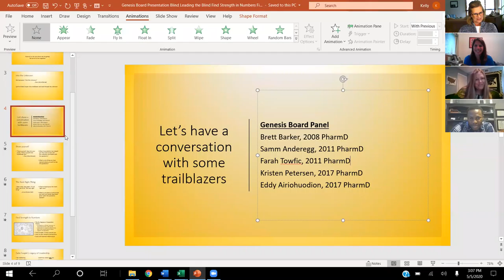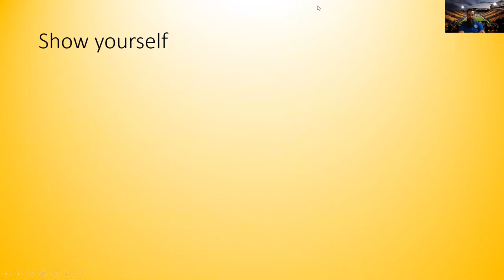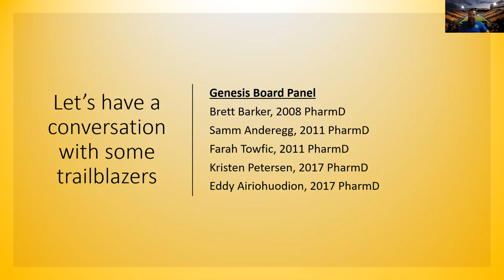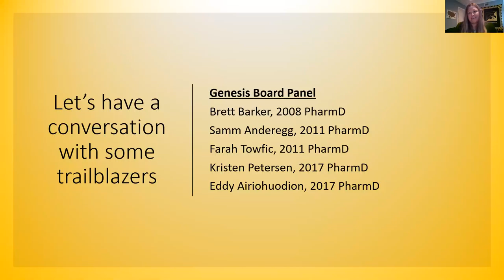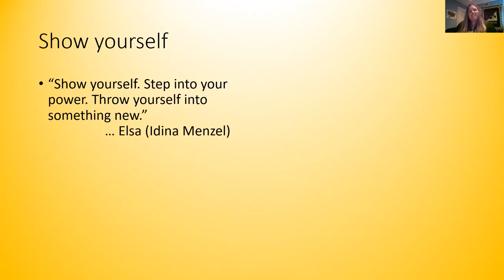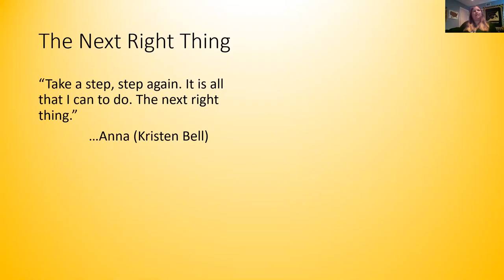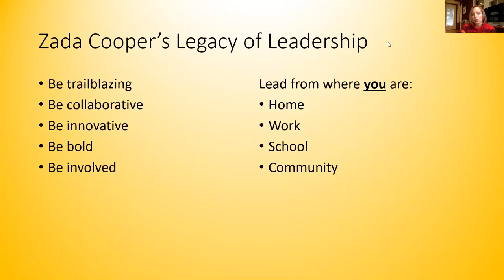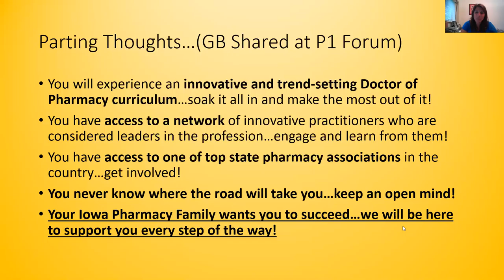We Got This! Blind Leading the Blind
The College of Pharmacy Genesis Board, young alumni who provide opportunities to facilitate student success, and the Zada Cooper Symposium Committee, a group who honors pioneer Zada Mary Cooper by offering leadership programming, formed a collaboration to bring virtual programming earlier this month.